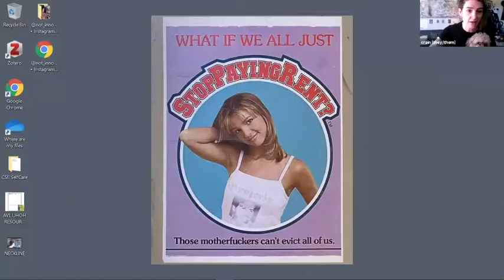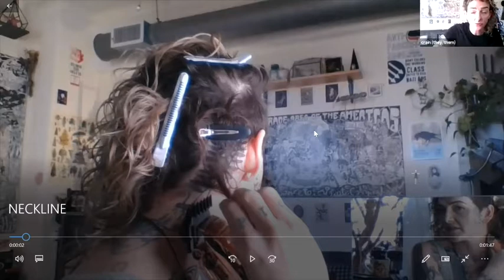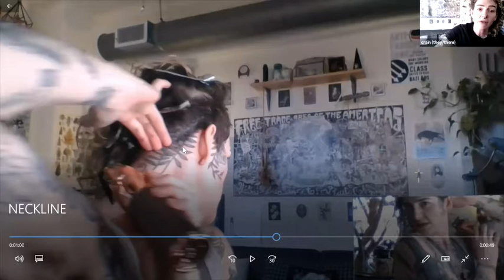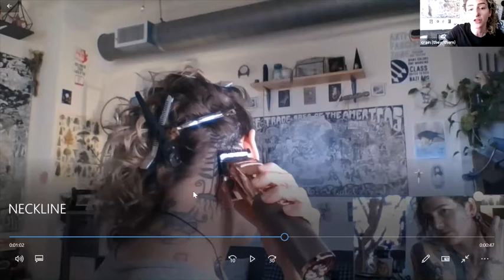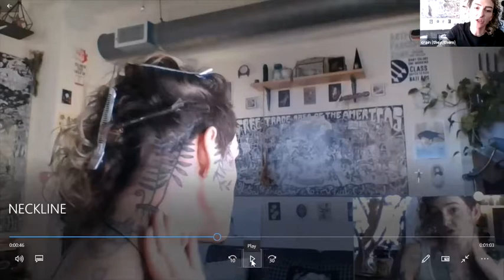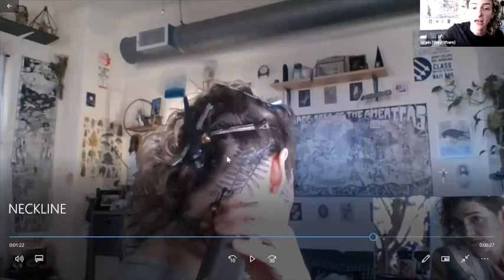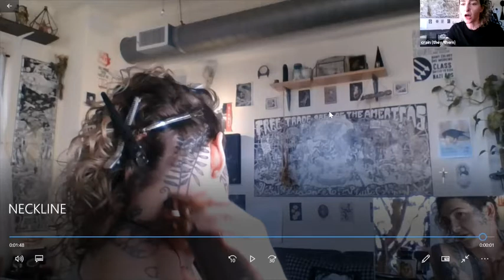Keeping Your Hair on Point in a Pandemic: At-Home Hair and Grooming Tips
Join professional stylist Crain Jackson for an at-home barbering/haircut demonstration and a Q&A session on personal grooming and aesthetics! Crain has experience barbering all hair types and is able to offer suggestions based on masc, femme and nonbinary presentations. They share tips for talking about everything from cleaning up your own neckline to DIY hair and skin care in this era of social distancing.

This event is part of "The Front Porch: Virtual Gatherings for the LGBTQSouth," a new initiative from the Campaign for Southern Equality to support LGBTQ Southerners through the unique challenges of the COVID-19 pandemic. Virtual programming will include community support groups, skill-sharing and skill-building workshops, and presentations from practitioners in their fields. All members of the CSE community are invited to join.